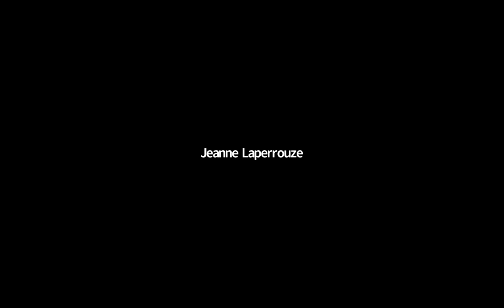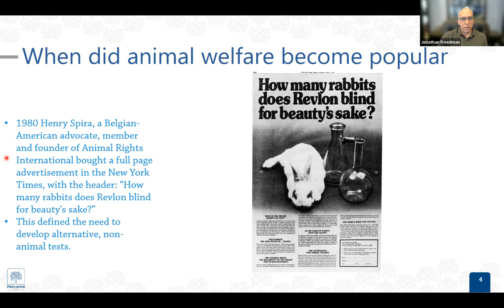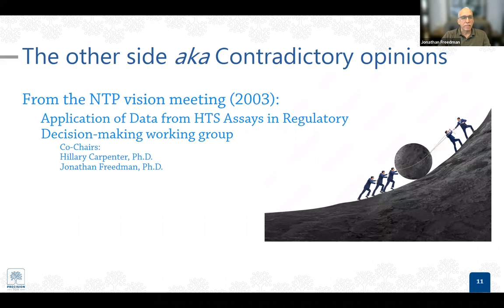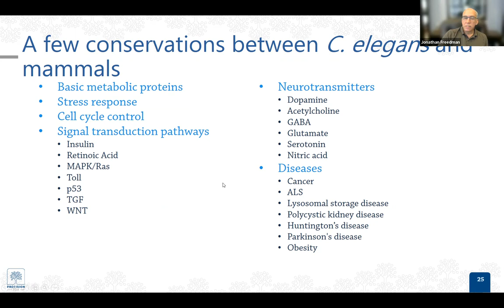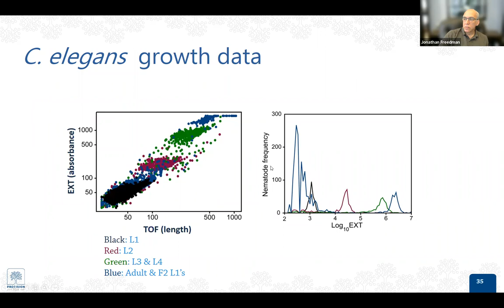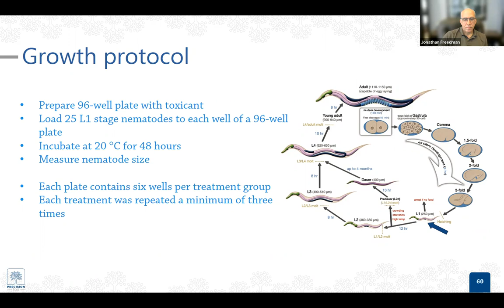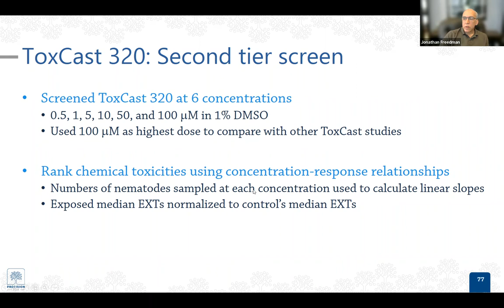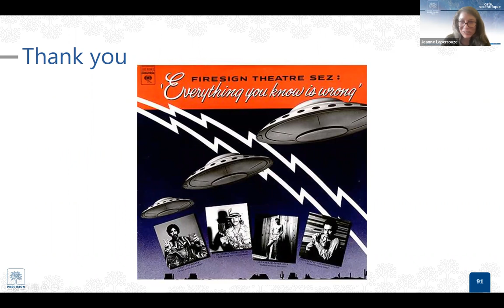Cafe scientifique : PrecisionTox - 10March 2022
“High-throughput, alternative animal toxicity testing using the nematode Caenorhabditis elegans: An historical perspective”
WITH PROF. JONATHAN FREEDMAN
from the University of Louisville